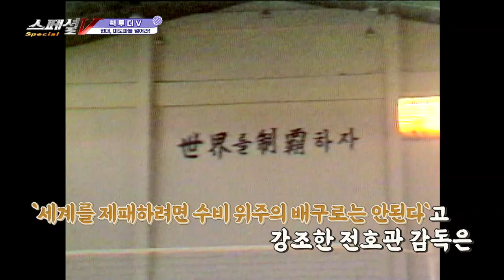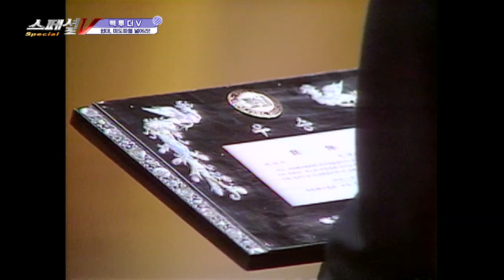[KBS N SPORTS] 스페셜V_백투더V